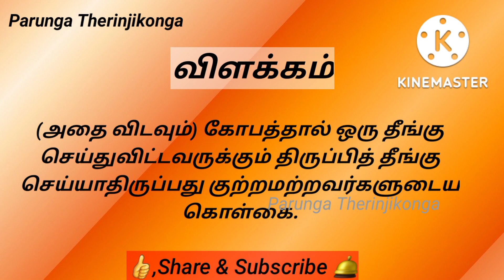Day-312 திருக்குறள்||அறத்துப்பால்||இன்னா செய்யாமை||Daily One thirukkural with meaning in tamil.